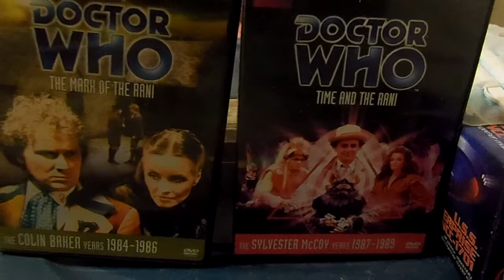NewTimeTravelHyman88 Vlog March 31, 2014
it's time for another video vlog in this week video vlog i talk about remembering actress kate o'mara pass away at 74 also talk about prepare to move to another house and upcoming review enjoyed leave me a comment and subscribe follow me on facebook.